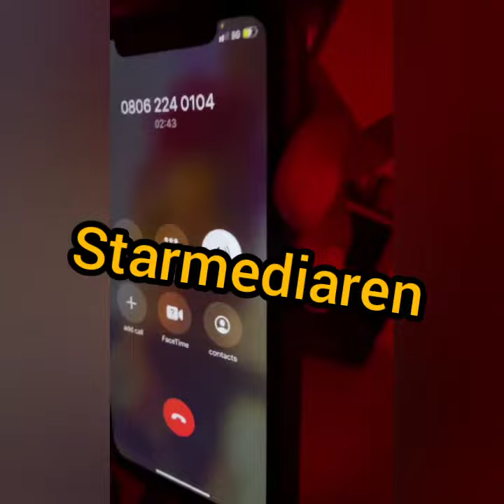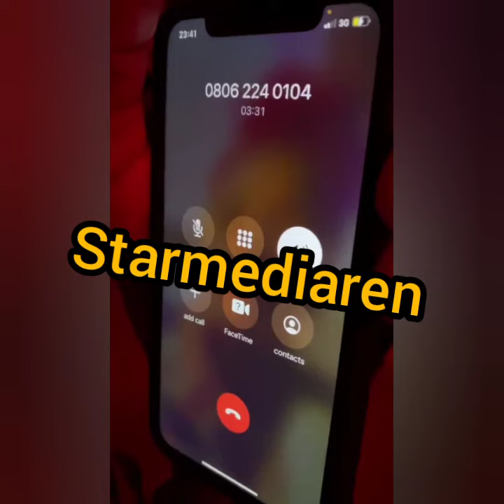LEAKED CONVERSATION: TINUBU CONFRONTED BY NIGERIANS OVER LEKKI KILLINGS